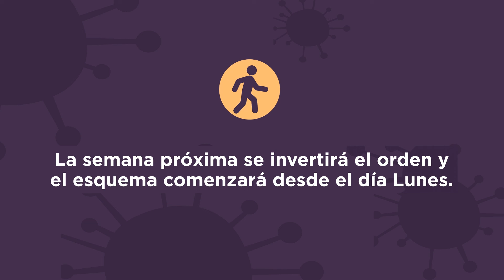Coronavirus: incorporamos Actividades Físicas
En Jujuy no tenemos circulación de Coronavirus; esto se debe a tu responsabilidad, esfuerzo y disciplina. Por lo cual, flexibilizamos el aislamiento social, preventivo y obligatorio y, podrás circular de acuerdo a la terminación de tu DNI.

GERARDO MORALES
Gobernador de Jujuy